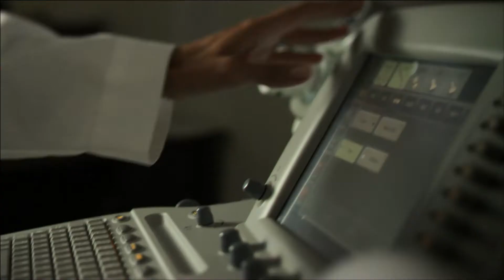Bozeman OBGYN - 1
Bozeman OB/GYN television commercial.  We live here. We work here. We play here.  We are Bozeman OB/GYN. Spectrum of services for women includes Healthy Childbirth Experience, Menopause Management, Living Well.